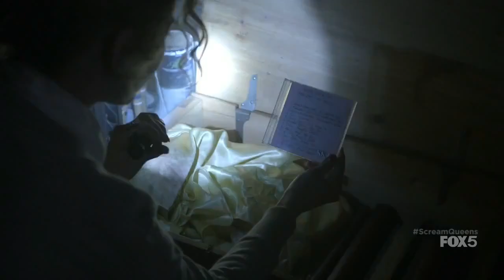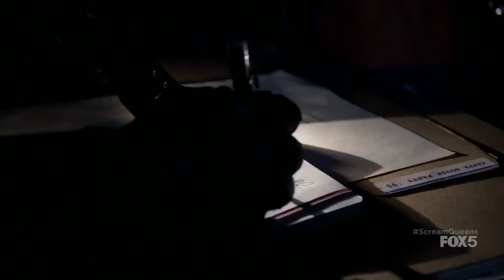ScreamQueens|S01E02 FullHDEpisode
The most popular sorority, Kappa House, is ruled by Chanel Oberlin's iron fist until Dean Cathy Munsch steps in; a devil-clad killer wreaks havoc on campus.

COMMENT WHAT SHOWS OR MOVIES YOU WANT TO SEE! ANYTHING IS AVAILABLE